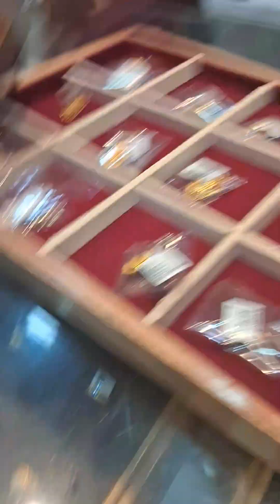ಉತ್ತರ ಕರ್ನಾಟಕ ಪದ್ಧತಿಯ ಎಳ್ಳಕ್ಕಿ ಗಂಟು ಕಟ್ಟುವ ಶಾಸ್ತ್ರ